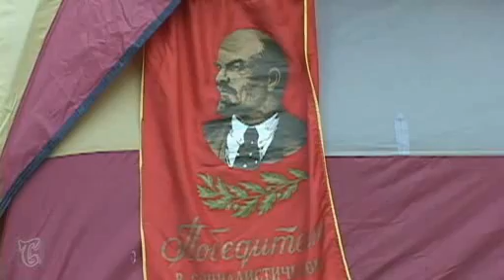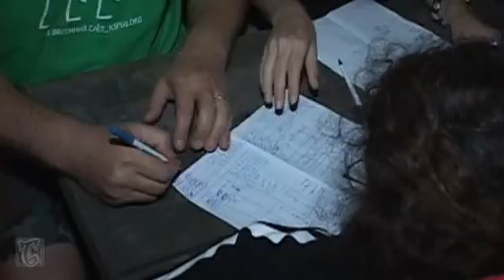Солнышко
фестиваль Солнышко - festival Solnyshko